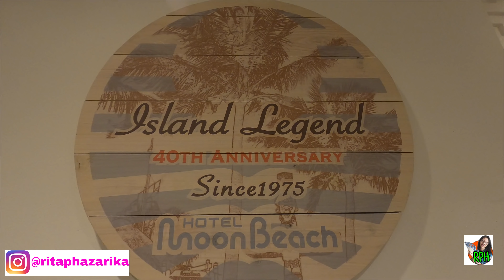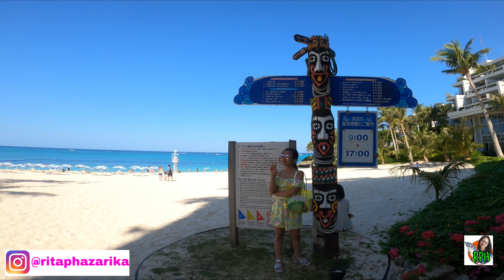Beautiful Hotel Moon beach ||Okinawa|| জাপানৰ সাগৰ ত আমি || Assamese vlog#45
MY Devices
GoPro Hero 8 Black
Battery Charger
RODE Mic

*Some of the links in this description  are amazon affiliate links, which means I may receive a small commission at NO ADDITIONAL cost to you if you decide to purchase something. This is not a recommendation. Thank you for your support!